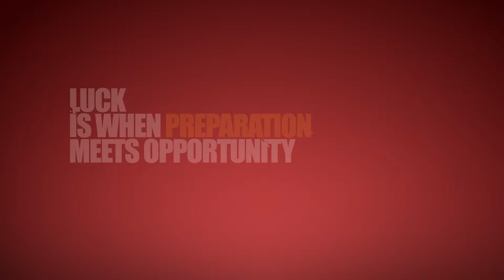Hoop Ball Fantasy Basketball Draft Guide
Get the 2019 Hoop Ball Fantasy Basketball Draft Guide and dominate your draft!